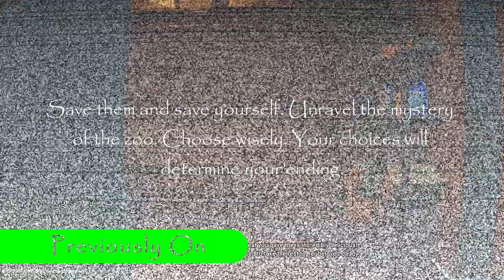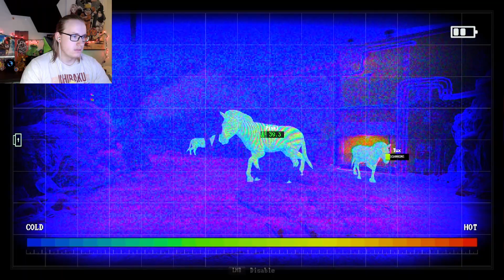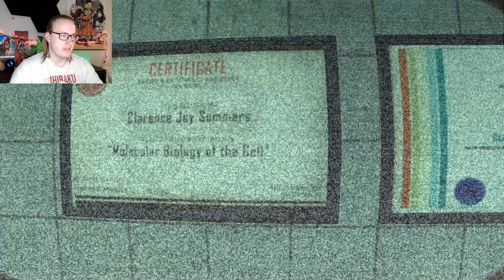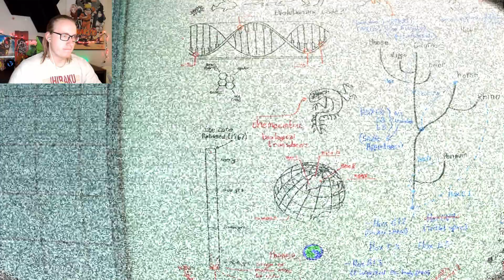Zoochosis: The Bad Ending Variation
This is our first night shift as a zookeeper. We find out that some animals are infected and turning into mutants. Save them and save yourself. Unravel the mystery of the zoo. Choose wisely. Our choices will determine your ending.